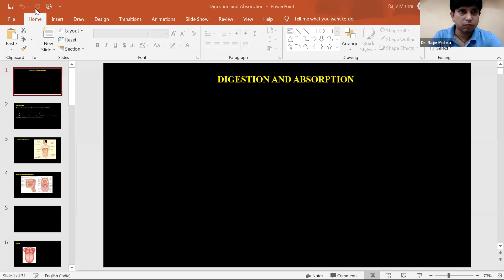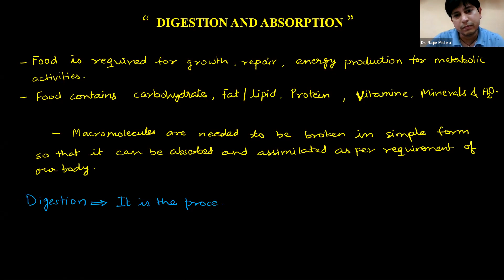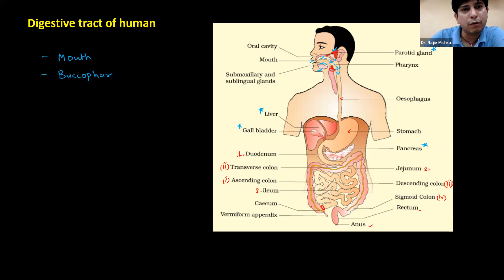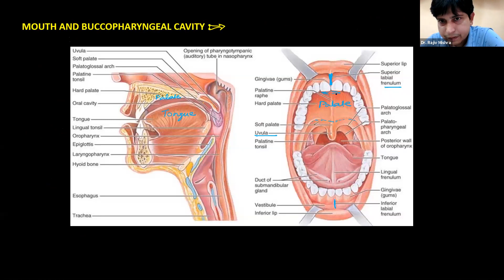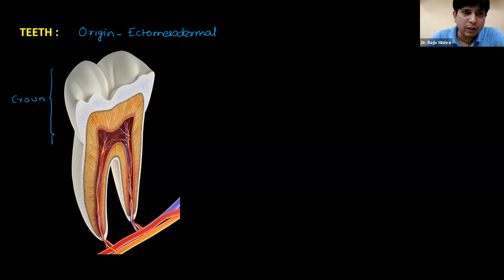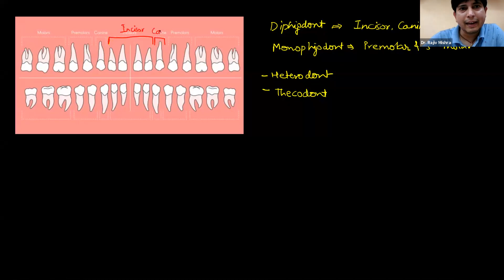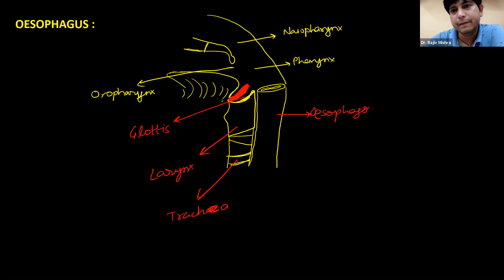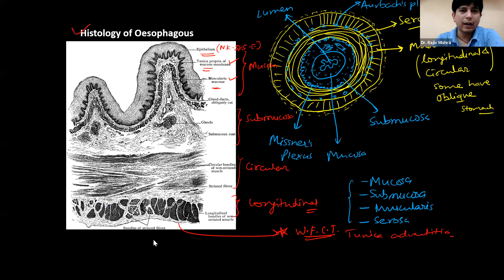Biology | Digestion & Absorption-1